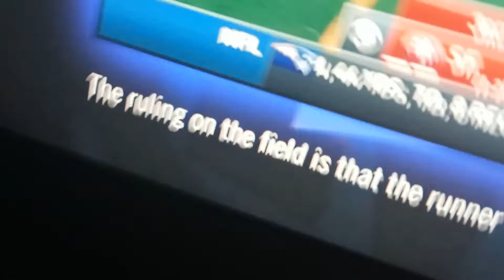The previous play is under further review.